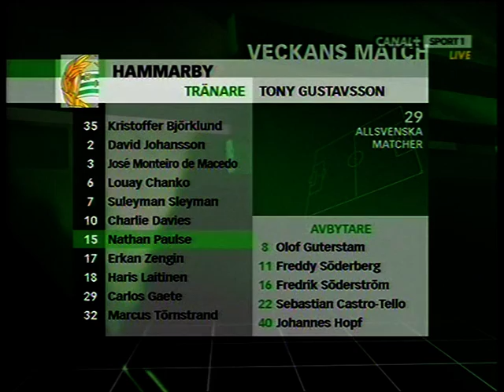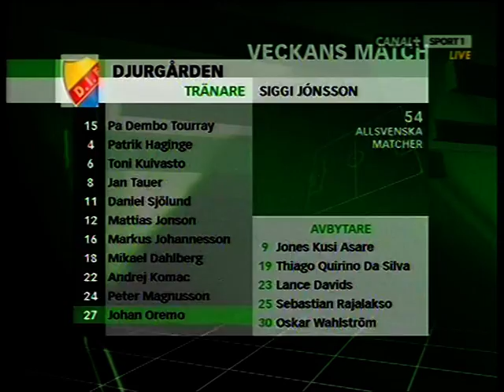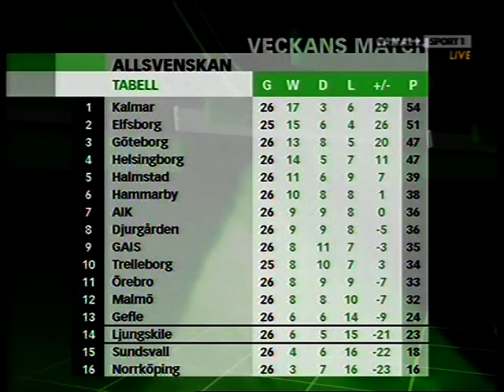Allsvenskan 2008: Hammarby IF - Djurgårdens IF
Matchen spelad på Råsundastadion, Solna den 20 oktober 2008.

Publik: 12 483
Domare: Stefan Johannesson, Täby
Ass. domare 1: Peter Ekström, Enköping
Ass. domare 2: Mathias Klasenius, Örebro
Fjärdedomare: Andreas Ekberg, Lund